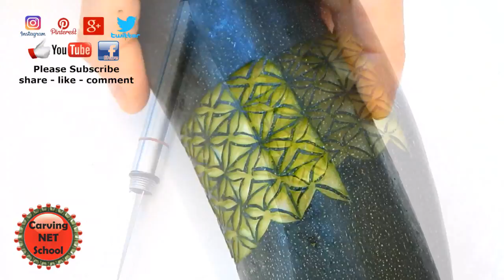Art in zucchini, Food garnish, Escultura em Abobrinha, Food garnish, การแกะสลักผลไม้, Ukiran buah